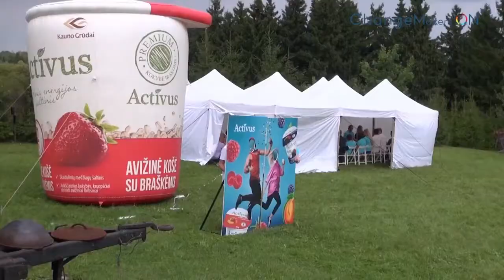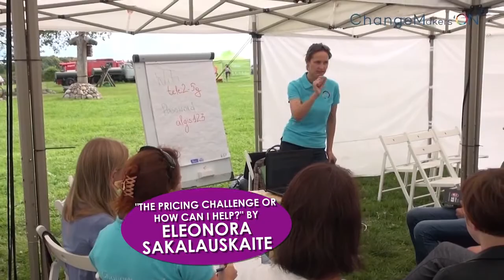ChangeMakers'ON Boost Camp 2018 | Days 1&2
This is how the very beginning of the  "ChangeMakers'ON" Boost Camp looked like! Special guests, innovative work with business experts, and new connections - these perfectly describe the emotion!

Have any questions? Do you want to participate in future events?

Changemakers‘ON is a global SOCIAL INNOVATION and BUSINESS DEVELOPMENT support program that HELPS social innovators to GROW, to ACHIEVE significant scale, BECOME financially STABLE, and to DELIVER impact.

Goals:
To DEVELOP social INNOVATIONS and BUSINESSES with the help of executive experts.
To play a critical role in ENABLING social innovators to fulfill their potential and deliver IMPACT.
To open the door to new innovative SUSTAINABLE social businesses and inject them into the MARKET.